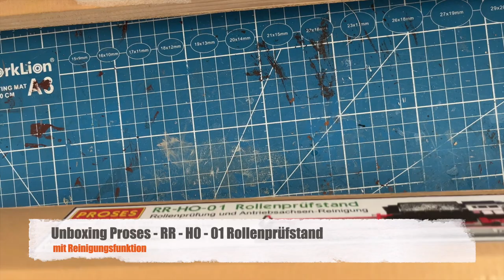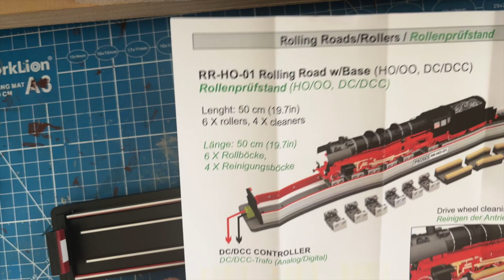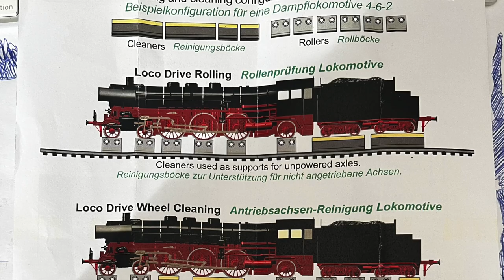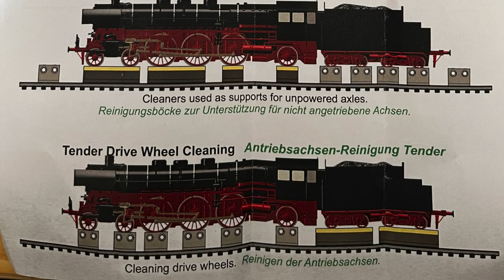Unboxing Rollenprüfstand PROSES-RR-H0-00 inkl. Reinigungsfunktion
In diesem Video seht ihr das auspacken von meinem bestellten Rollenprüfstand PROSE-RR-H0-00 mit Reinigungsfunktion. Ich zeige es auch fertiger aufgestellt und die Anleitung mit Anwendungsbeispielen. Viel Spass beim schauen.

00:00 Einleitung
00:10 Auspacken
00:60 Was ist alles dabei
02:42 Was kann man dazu kaufen
03:13 Beginn Reinigungsfilze aufkleben
04:16 Fertig aufgestellt
05:12 Wo schließt man es an (Z21)
05:48 Anwendungsbeispiele (Anleitung)
06:13 Abspann

PROSES H0 Rollenprüfstand

Kommt über einen solchen Link ein Einkauf zustande, werde ich mit einer Provision beteiligt, auch wenn ihr dann was anderes kauft. Für Euch entstehen dabei keine Mehrkosten. Wo, wann und wie Ihr ein Produkt kauft, bleibt natürlich Euch überlassen. Aber es würde mich freuen, wenn er mich so etwas Unterstützt!

Firmen möchten gerne, das ich Ihre Produkte verwende, präsentiere oder Werbung für Sie mache?
Melden Sie sich bitte über die auf unseren Kanal angegebene E-mail Adresse!

Companies would like me to use, present or advertise their products?

Lied am Anfang, Ende und bei Standbild - Waiting of the train